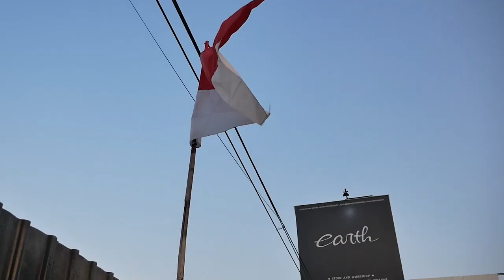MODIFIKASI MITSUBISHI XPANDER SABER LUX, GIMANA KATA OWNER ASLINYA?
HELLO EARTH
DI VIDEO KALI INI KAMI MENGENALKAN BENTUK JADINYA SABER XPANDER LUX KEPADA OWNER ASLINYA, KIRA-KIRA APA RESPON DARI OWNERNYA YA? YUK KEPOIN